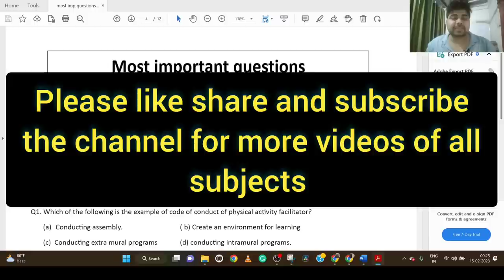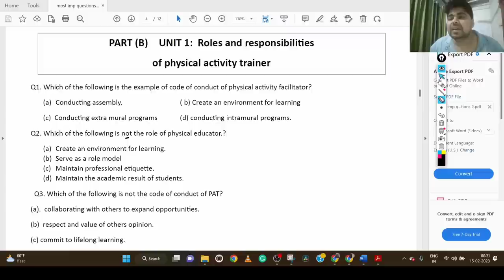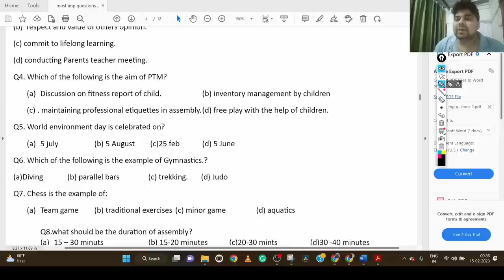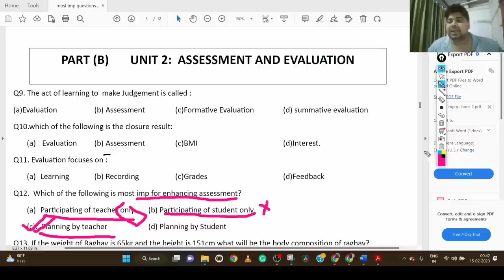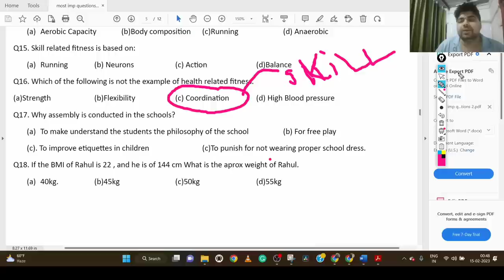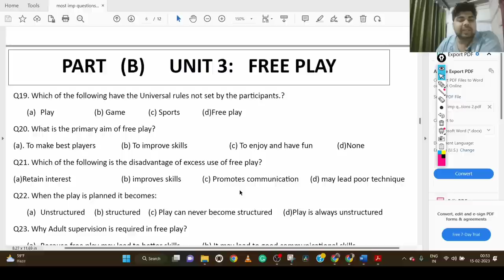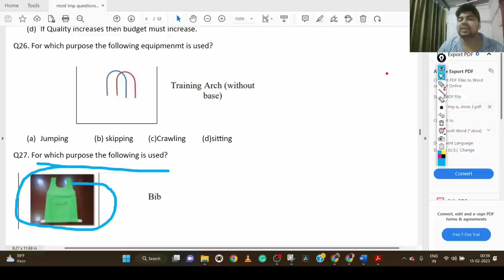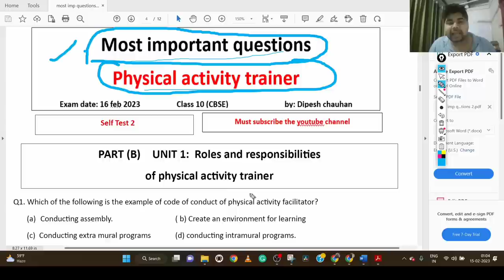Most imp questions of Physical activity trainer class 10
Most imp questions of Physical activity trainer
Physical activity trainer IMP announcement class 10

PHYSICAL ACTIVITY TRAINER Most IMP QUESTION
PHYSICAL ACTIVITY TRAINER SAMPLE PAPER CLASS 10
you can also check out the channel for other subject videos.
like maths, science social science
In this video whole syllabus of PHYSICAL l ACTIVITY FACILITATOR is covered.
must watch video for class x students.
this video is very helpful for board exams.

TOPICS COVERED:
1. FREE PLAY
2. MONITORING AND INVENTORY MANAGEMENT
3. ENTREPRENEURSHIP SKILLS -II

Physical activity trainer
Physical activity
trainer
physical activity facilitator.